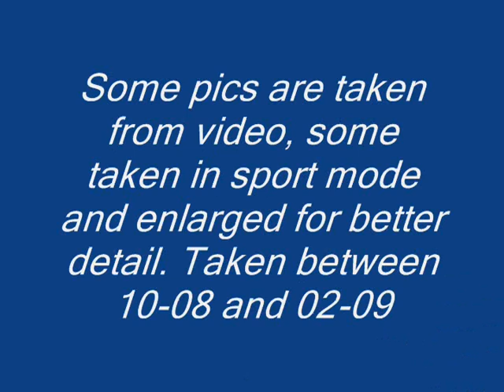UFOS FROM 2008-2009 IN THE HEAVENS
Odd, unexplained phenomena in my skies. The objects with the big white lights were more intense than aircraft lights and very large considering there was no noise. I thought if they were that big it must be close but there was no sound. The oval shaped one was high in the sky hovering like a star. I rotated it to horizontal. Now it makes sense; it is an oval craft incognito. The red objects I thought were Mars and the bluish orbs I thought were stars because they seemed to stand still.